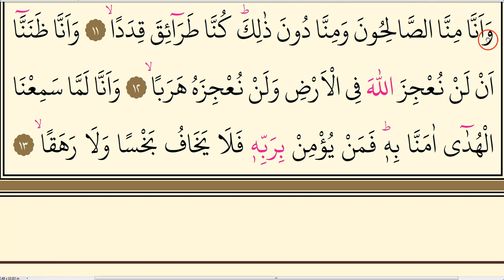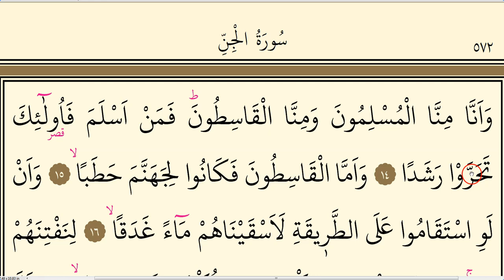Quran Lessons, Surah al Jinn P-1 سورة الجن, Learn Quran with Tajweed.